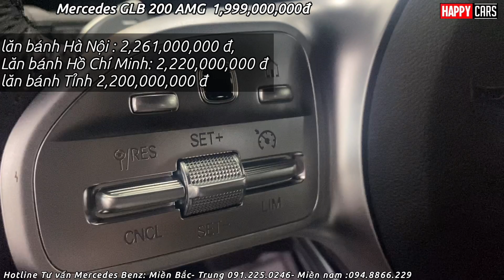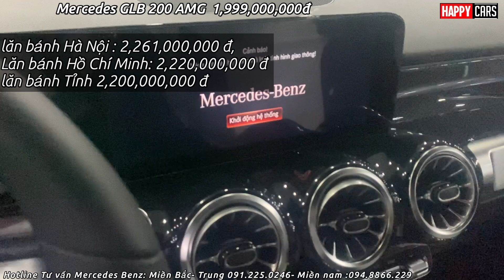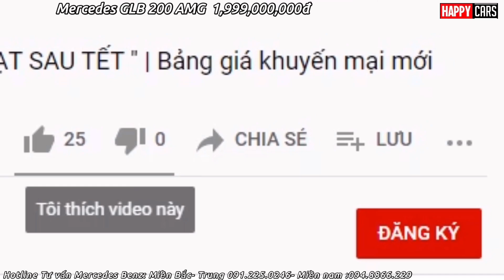✅ Cập nhật thông tin và khuyến mãi Mercedes GLB 200 AMG 2022 mới nhất| Ưu đãi cực sốc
Báo giá xe toàn quốc
Tư vấn Mercedes Benz : 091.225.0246- Miền Nam: 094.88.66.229
Happycars#Happycars Tận tâm- Phục vụ